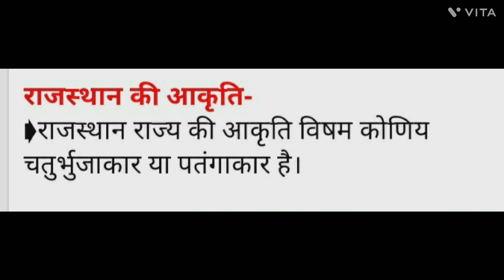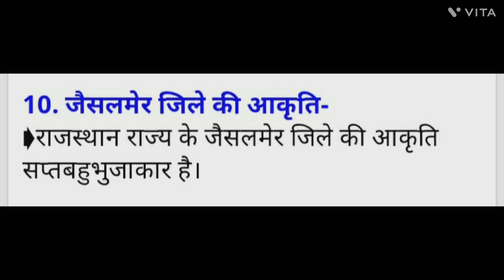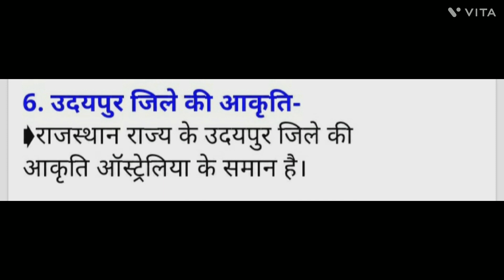राजस्थान के 33 जिलों के नाम और आकृति!(Aeshu study gyaan)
राजस्थान के  जिलों के नाम और आकृति